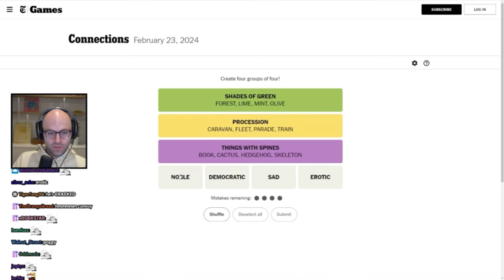some Northernlion bits i like to think about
vods edited and uploaded to youtube by @TheLibraryofLetourneau